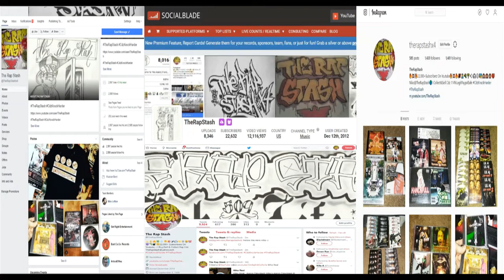Bay Area By Gato Mas Loco Ft Young Sun & Dope God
Big Thangz Ent Presentz
Shark Tank Compilation By Gato Mas Loco
408 San Jose California Norteno Rap Album (2007)